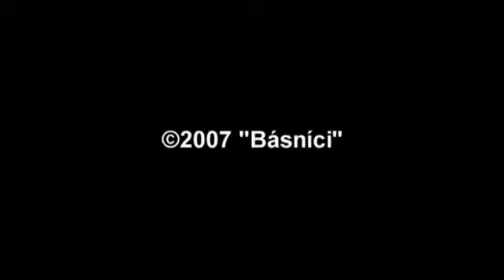Basnici - Pavučina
"Basnici" recituji basen z cyklu -Urban Poetry- Jarolava Seiferta Pavučina